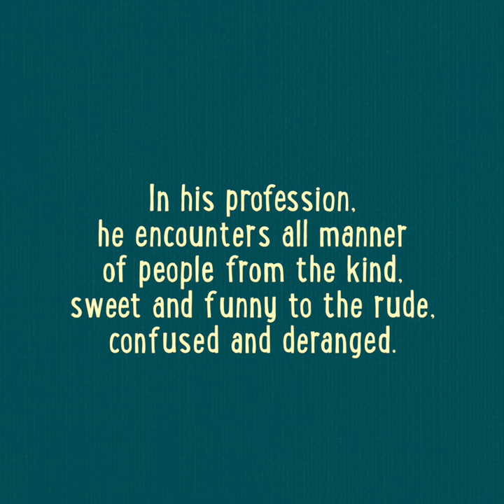I Can't Remember the Title But the Cover is Blue: Listless Hipster Dad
In I Can't Remember the Title But the Cover is Blue, veteran bookseller Elias Greig collects the best, worst and downright weirdest customer encounters from his years working as a Sydney bookseller. From ill-behaved children to nostalgic seniors and everything in between, this hilarious and unpredictable book is the perfect gift for anyone who's ever been on the wrong side of a counter.